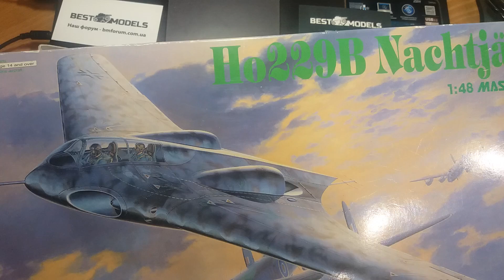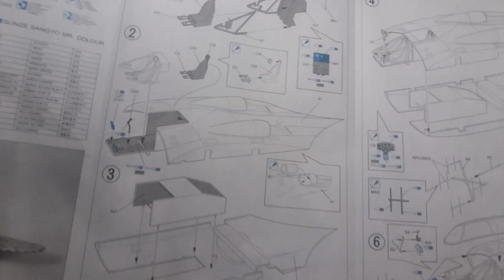Dragon Horten Ho 229B ,1/48, часть 1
Постройка модели немецкого ночного истребителя периода Второй Мировой Войны. Масштаб 1/48.
Модель собирается в рамках ГБ *
X-Plane * на форуме Best Models
Ссылка на ГБ: